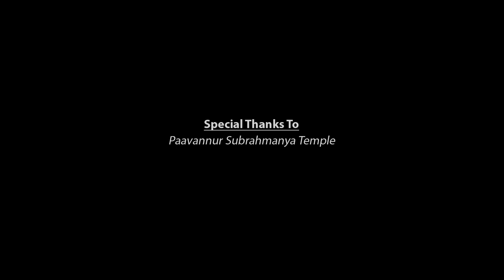Vannathi Puzhayude Album Song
Camera : Jinto
Editing : Akash
Cast : Diya

Vocals - Siddharth Shankar
Keys - Srinath Nair
Lead guitar - Liboy Praisley
Bass - Ajay
Drums - Midhun Paul
Percussion - Rajeev Bellikoth
Vocals recording - Katara Studios, Qatar
Sound Engineer - Dani Rajan
Mix & Mastering - Midhun Anand
Additional Programming - Alan Paul Lal

Executive Producer - Sumesh lal
Producers - Mahesh Kumar, Hari Krishnan
Editor - Alby Nataraj
Camera - Viju, Ranjith, Manu, Sarath, Vishnu, Mahesh SR, Aneesh CS
Sound - Melody
Recording Engineer - Prasanth Valsaji